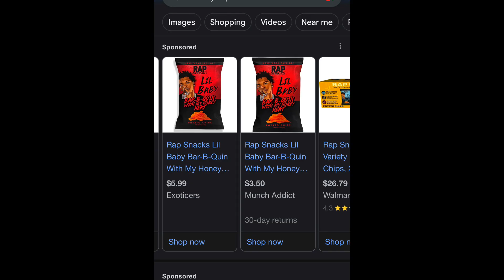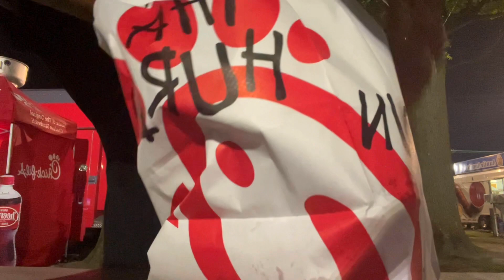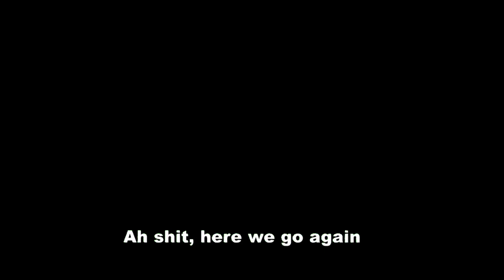What a summer 👍🏻(back 2 school)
Sorry for the the long break